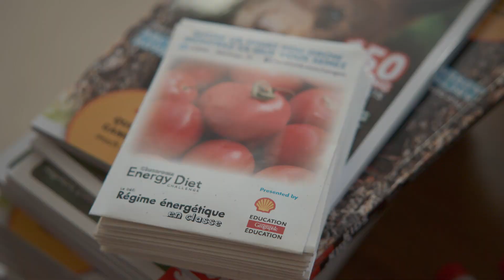Energy Diet Challenge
Welcome to the 10th anniversary edition of the Classroom Energy Diet Challenge, the only energy literacy competition in Canada where students in grades K-12 compete for more than 100 prizes worth a total $45,000! Students in homes and classrooms across Canada can improve their energy awareness and energy literacy by completing energy-related challenges and competing for prizes. And, it’s free to participate!